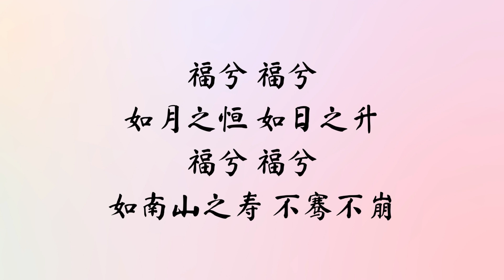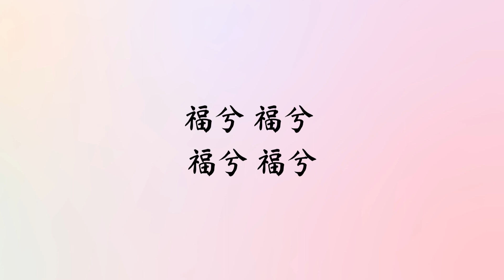【动态歌词】福兮 | 叶里 | 电视剧【星汉灿烂 Love Like The Galaxy】 插曲 OST